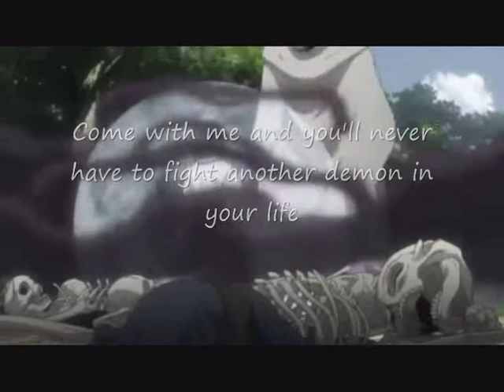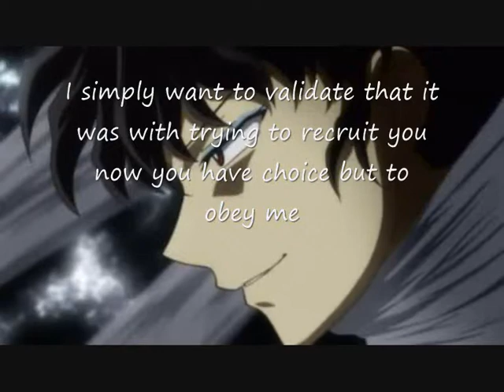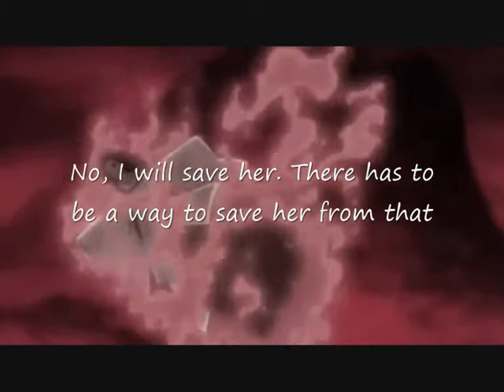I Have Questions For You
Story:

Naraku tries to recruit a young priestess called Hitomiko for her exceptional abilities as a priestess, believing if he can get a priestess on his side, he will be unstoppable.

Her mentor comes out to defend her costing him his life, Hitomiko chases Naraku off, but he eventually tricks her and takes control over her. He then starts with his plans to take control over the whole world.

Until another priestess of greater power shows up and saves Hitomiko’s soul from Naraku’s grasp, thinking he is dead she tends to the frail Hitomiko who explains what her mentor told her before died, that strong priestess’s are always hunted.

Hitomiko dies in her arms and Kagome realising she is now a target asks why?

Hate comments of any genre on any of my videos, will not be tolerated and deleted at earliest convenience.

Song: Camila Cabello - I Have Questions

1. Non-commercial (I make no money or profit from this in any way, shape or form) 2. Transformative in nature, and 3. Does not compete with the original work and could have no negative effect on it’s market